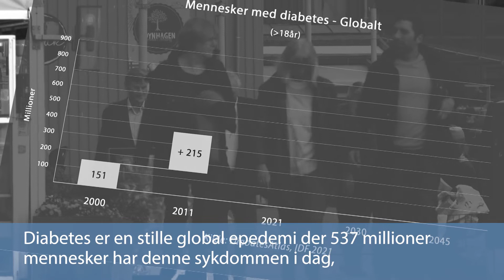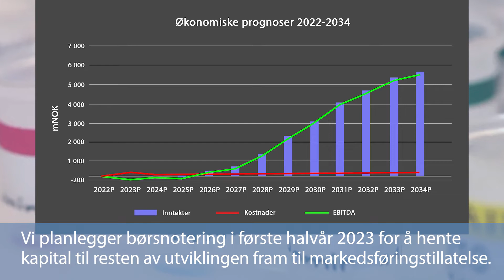Insulife Juni 2022 tekst 29 juni